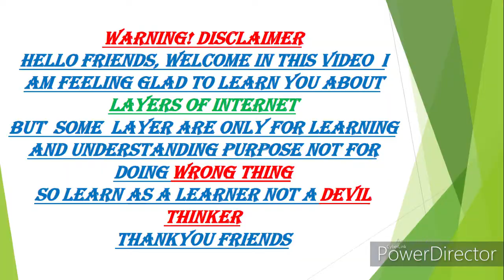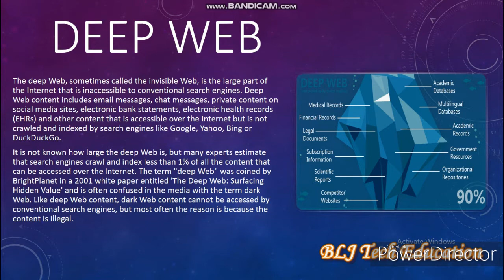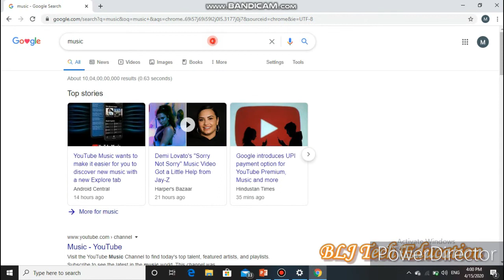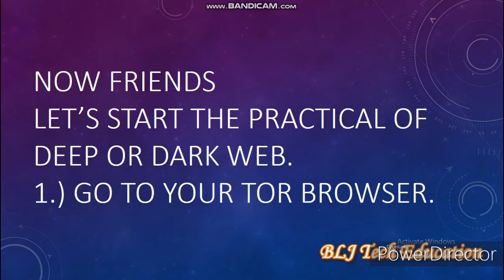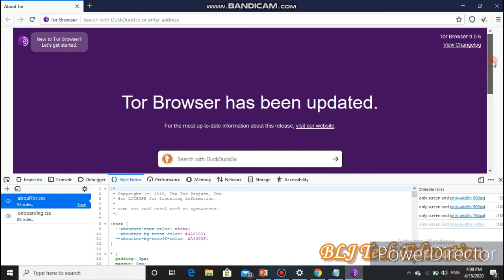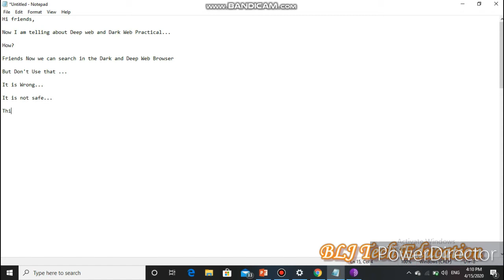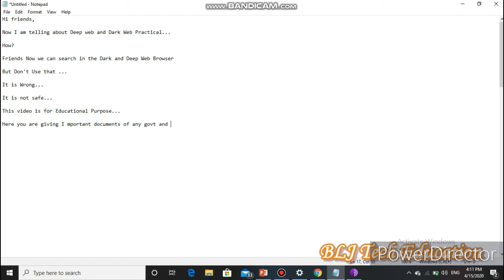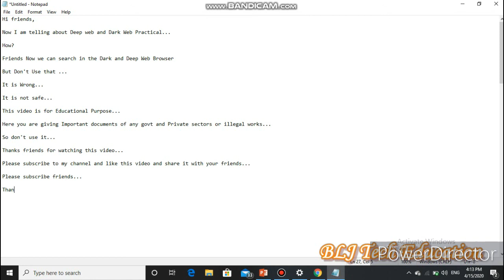How Many Layers of Internet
Hello Friends, Welcome Aapka Technical Tutorials and Facts or Is Video Main maine Jo Appko Btaya hai shayad bo aapko Pasand Aaya hoga agar aapko koi Doubt hai to aap Comment Karke Bta sakte ho ...

how to explain the layers of internet
deep web explained

Hello Friends...

Nested Loop in C | C Programming | Loops in C Language in Hindi | C Programming in Hindi